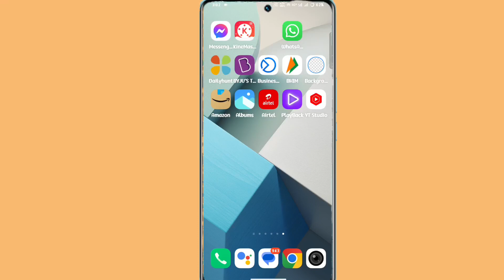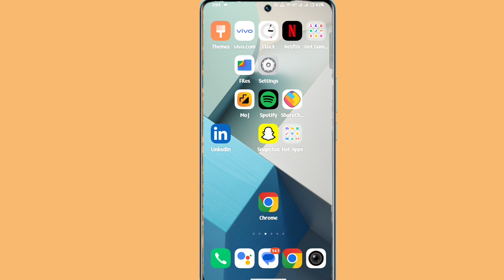how to smart call setting on vivo v30 pro | smart call kaise kare vivo v30 pro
How To Vivo V30 Pro Smart Call  Setting
Vivo V30 Pro Smart Call Setting
 Vivo V30 Pro Phone Mein Smart Call Setting Kaise Kare
 Vivo V30 Pro Smart Call
Vivo V30 Pro Smart Call Setting Kaise One Kare

My Camera

My Trypod
My Light